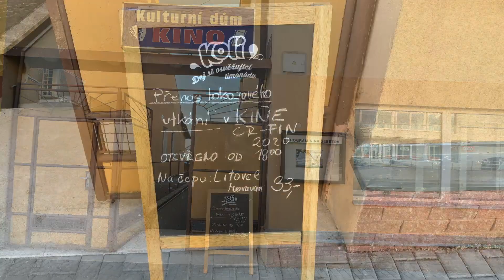Mistrovství světa v ledním hokeji 2024 Šebetov.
Mistrovství světa v ledním hokeji 2024 v Šebetov.